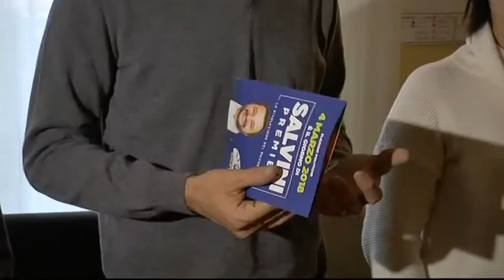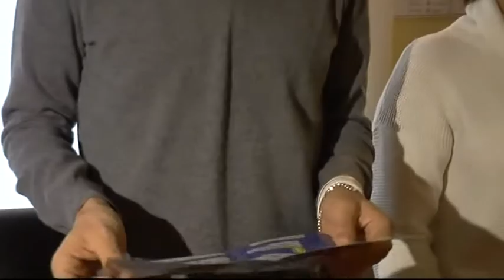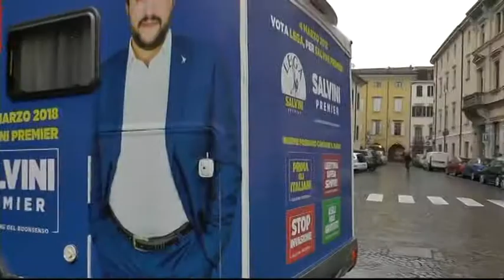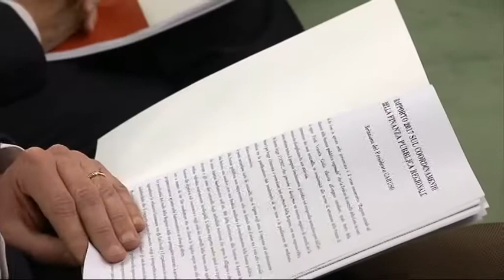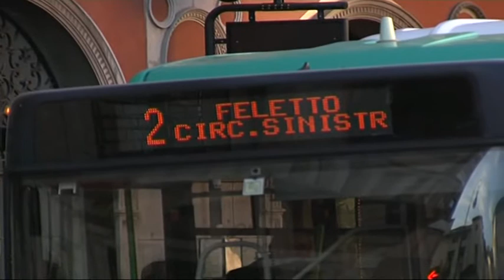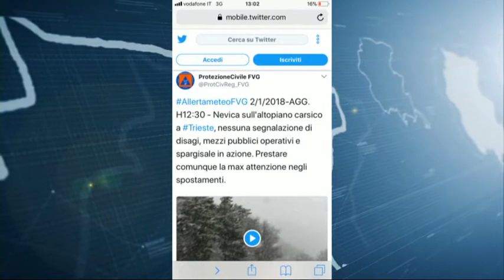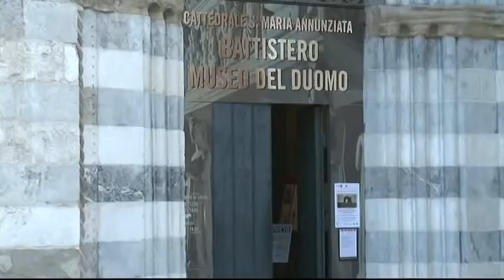2018 02 02 UDINEWS 13 30